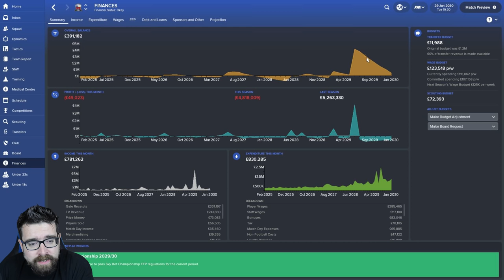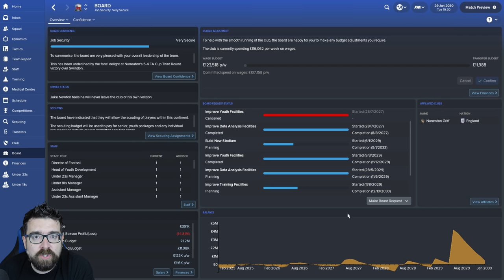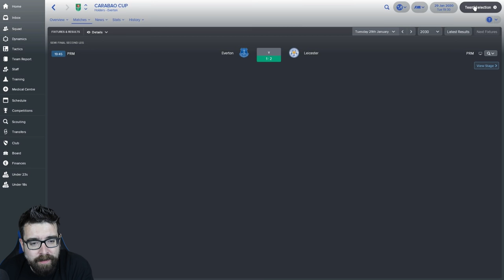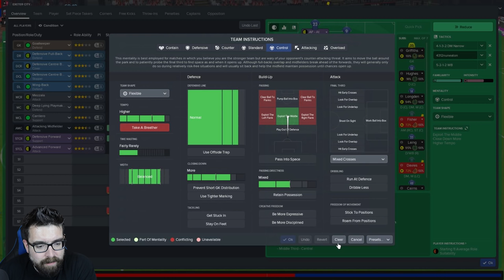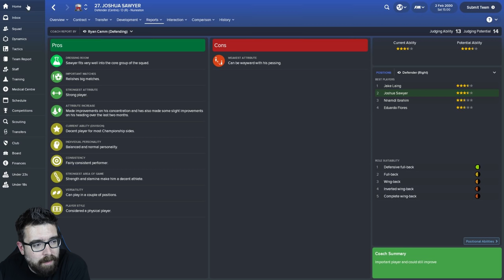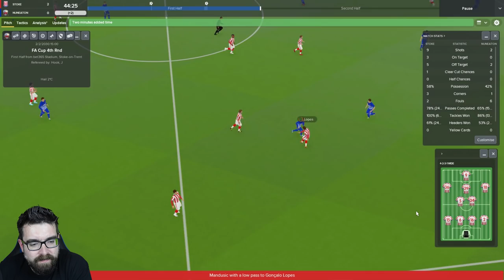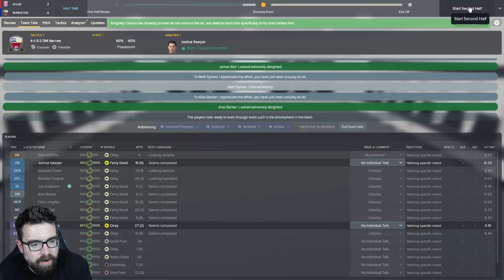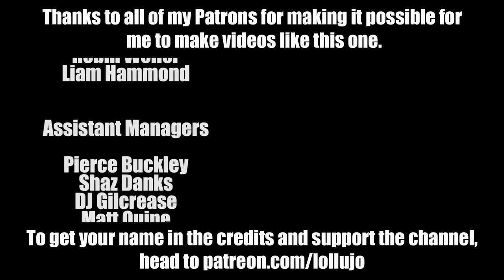Backing the Boro FM18 | NUNEATON | Part 101 | STOKE IN THE FA CUP | Football Manager 2018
The FM18 road to glory series Backing the Boro sees us taking charge Nuneaton Town. Today's Football Manager 2018 video sees us face Exeter in the Championship and Stoke in the FA Cup.